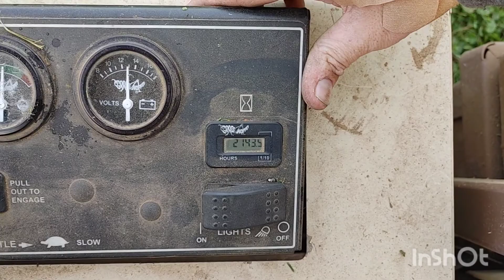Grasshopper zero turn mowing a 4 acre yard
This is the Cadillac of mowers.